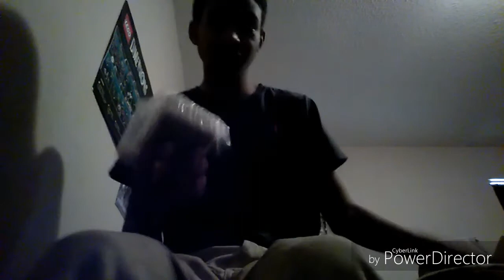The Flash Jay Garrick Cosplay Update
Hey guys I finally got the utility pockets for Jay Garrick's Flash uniform. They're very accurate and detailed. More updates to come.
Want your very own? Contact mynerdycollection on eBay.